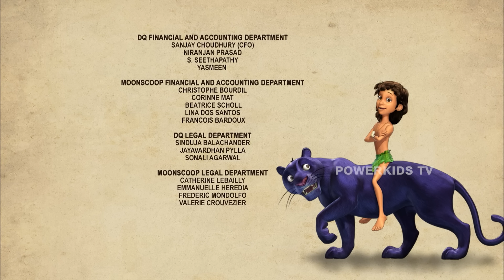जंगल के राजा मोगली की कहानिया भाग 20 | The Jungle Book हिंदी कहानिया Hindi Kahaniya @PowerKidstv​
मोगली का जंगल के राजा मोगली की कहानिया देखिये द जंगल बुक से।